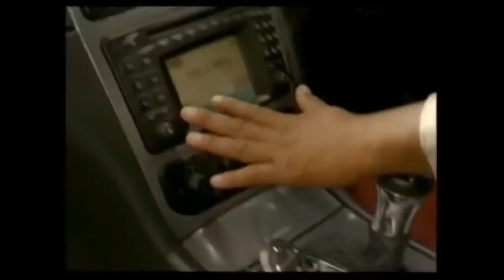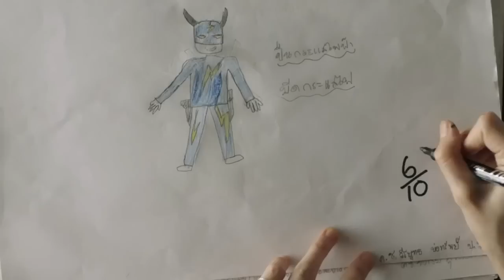Funny & Inspirational Commercials #27 (Eng Sub)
Funny & Hilarious TV Ads + Emotional & Touching Commercials from Asia. Episode 27 [created English subtitle].